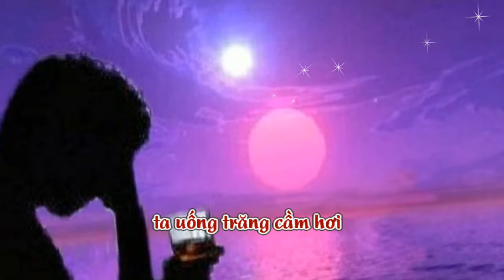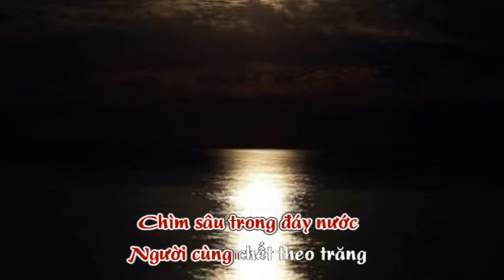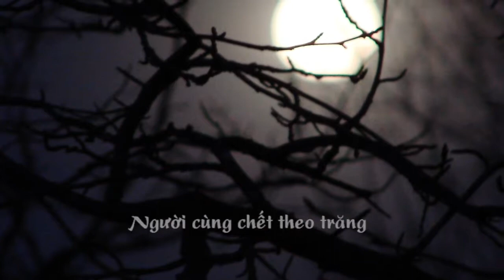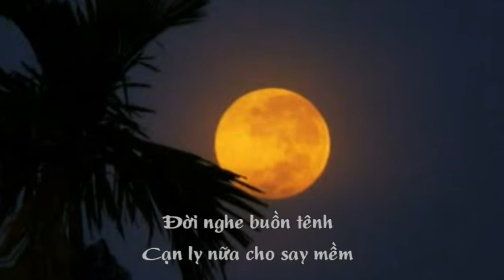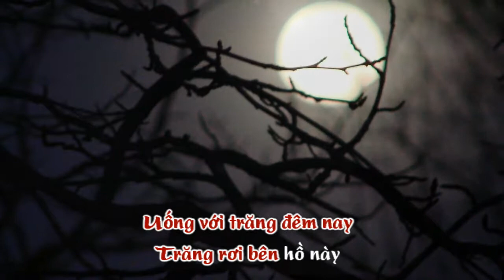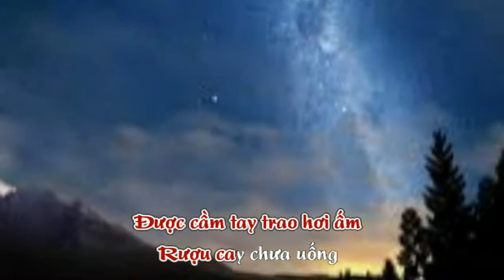Uống rượu đêm trăng - Lý Bạch - Nguyễn Hoàng Đô - Thanh Hoa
Uống rượu đêm trăng
Nhạc và lời : Nguyễn hoàng Đô
Hoà âm : Gia Minh
Trình bày : Thanh Hoa
Video : Huyền Ái